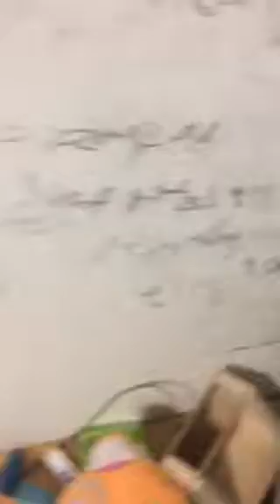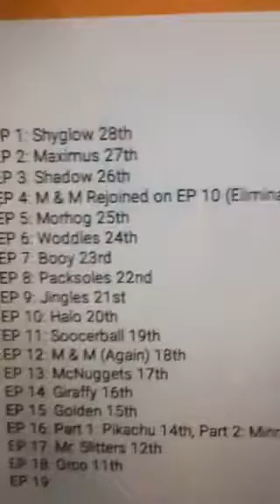The P.S Race Season 2 Episode 19: Mount P.S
Music: Mount Wario, Ice Cavern, Isla Lousa. Full Length is 17:46. DISCLAMER OF VIDEO: I don't own all copyright.